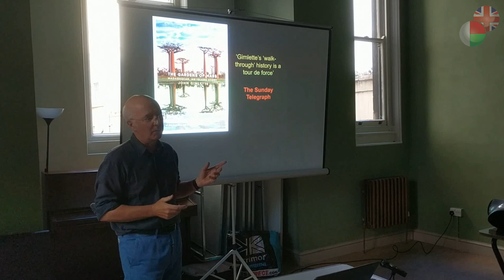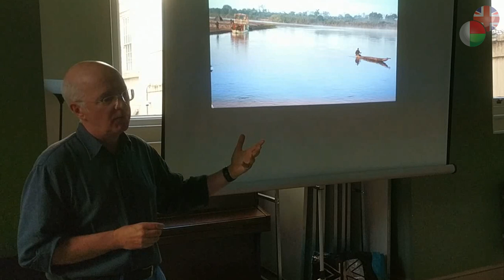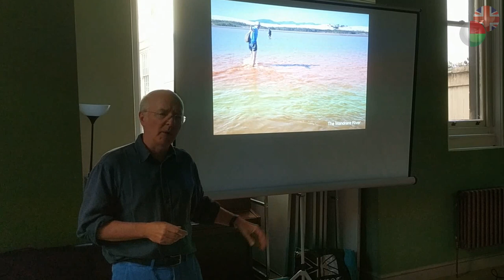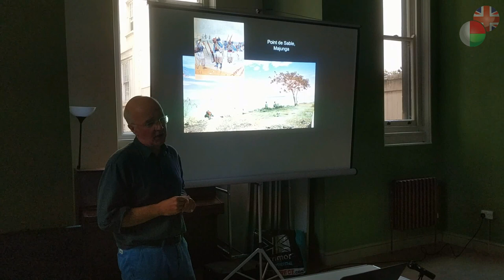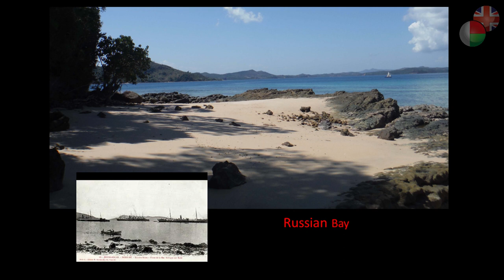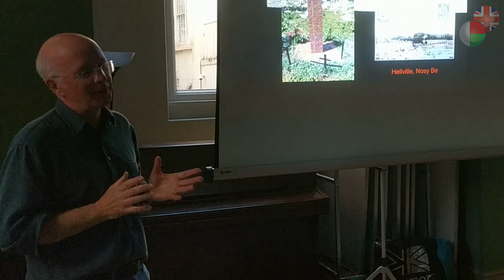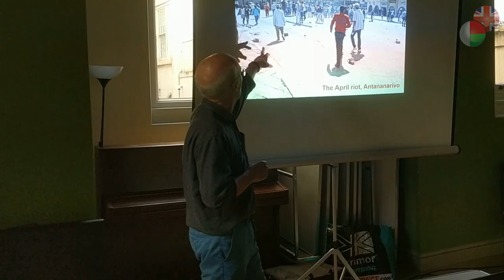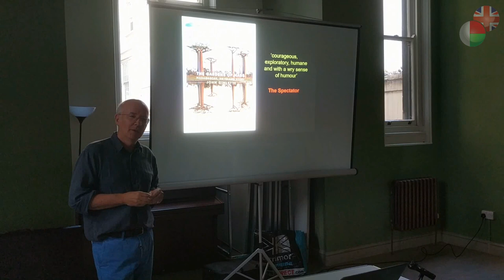Anglo-Malagasy Society June Meeting 2022: John Gimlette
Anglo-Malagasy Society meeting in London on Wednesday 29th June 2022, featuring award-winning travel writer John Gimlette reflecting on his experiences in Madagascar while researching his latest book, 'The Gardens of Mars: Madagascar, an Island Story', which explores the history of the island.